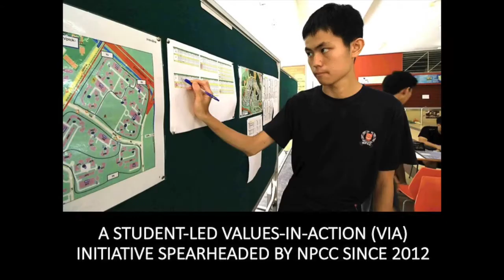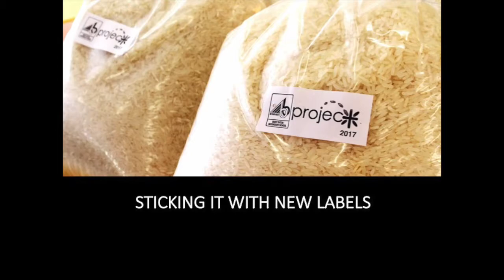BBSS PROJECT MI 2019 RECRUITMENT VIDEO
A student-led VIA initiative between student leaders from Bukit Batok Secondary School NPCC and YL EXCO, supported by school staff, members of the PSG, students of Dimension College and NTU Motoring Club. Its purpose is to aid the less fortunate through the collection and distribution of uncooked rice. Rice collection is carried out in Bukit Batok and Toh Guan area. We are thankful for the compassionate residents who donated their rice to us. Beneficiaries of the project include one-room flat residents in Jurong East as well as charitable organisations like Willing Hearts. By participating in the event, we hope that students will develop values like generosity and compassion, while cultivating an abundance mentality.

Video created by Ms Catherine Bok.